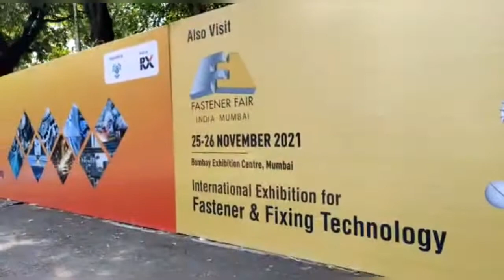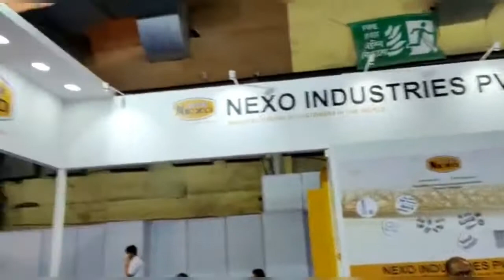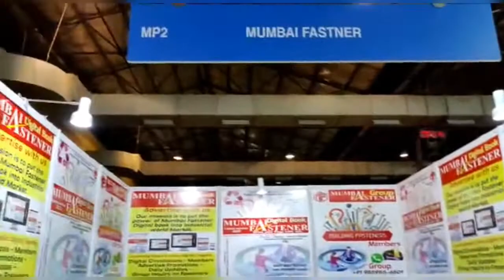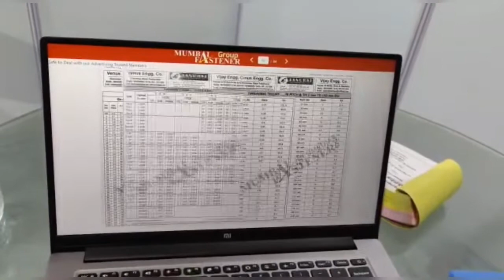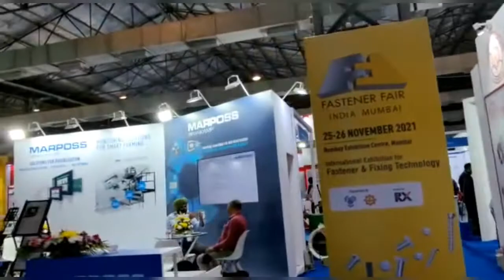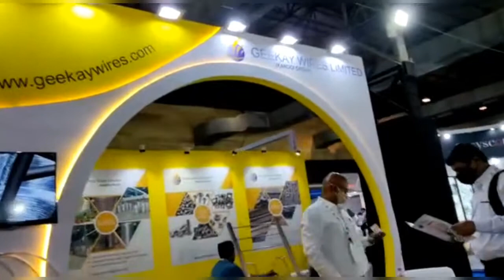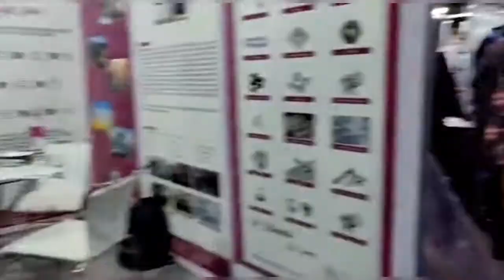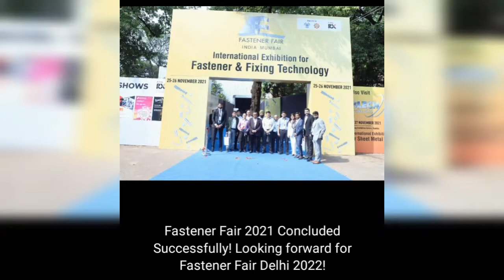FASTENERFAIR INDIA Mumbai Fastener Group Media Partner 25 – 26 November 2021